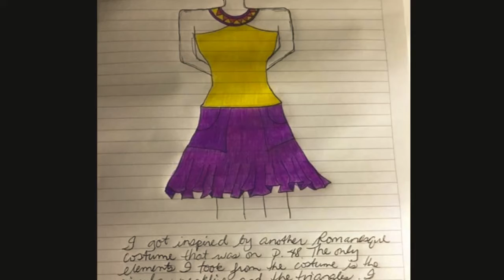Fashion Design Hobby in Rivas